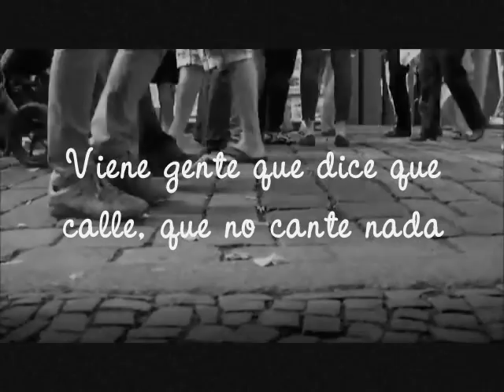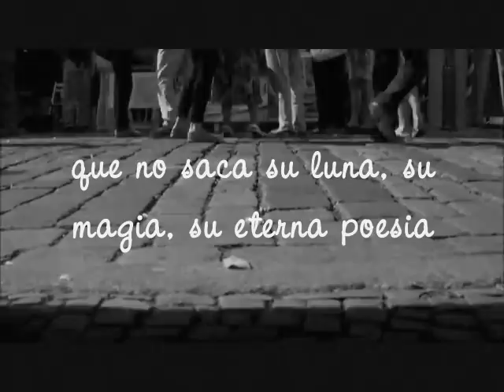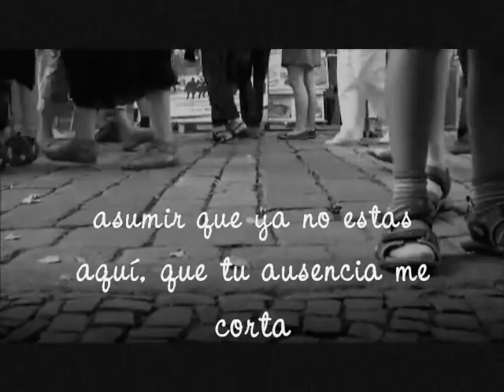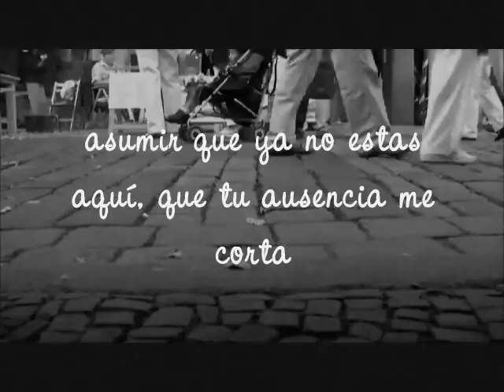Viene Gente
Palabras que no dicen nada, tan vacías como las personas que un dia las dijeron...